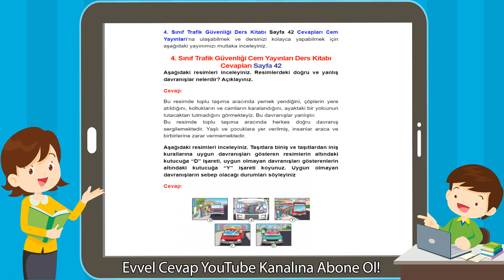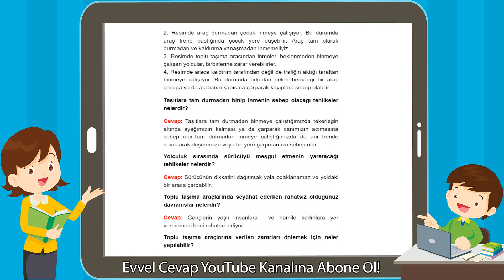4. Sınıf Trafik Güvenliği Cem Yayınları Ders Kitabı Cevapları Sayfa 42